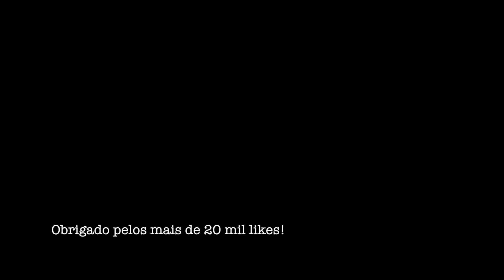NALATA com Simone e Simaria (EXTRAS)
Como prometido estamos liberando o conteúdo EXCLUSIVO da entrevista que gravamos com as Coleguinhas Simone e Simaria. E também uma história incrível com a linda Tânia Mara.

Clique em "GOSTEI", favorite e compartilhe nossos vídeos ajudando o canal a sempre produzir conteúdo de verdade para vocês!

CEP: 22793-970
Rio de Janeiro - RJ
Antonia Fontenelle